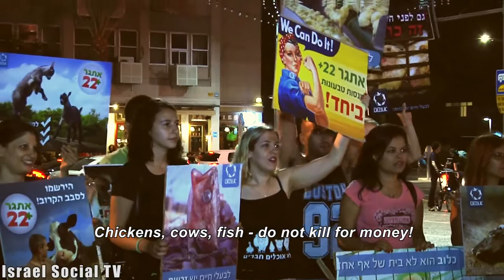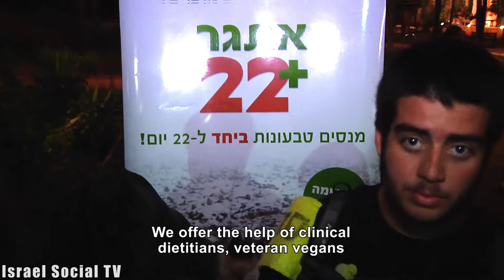Animal Rights Parade 2014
The second march for the rights of animals held on Saturday, 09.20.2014, against the continued oppression of animals on farms, experimental laboratories, sheds and streets.